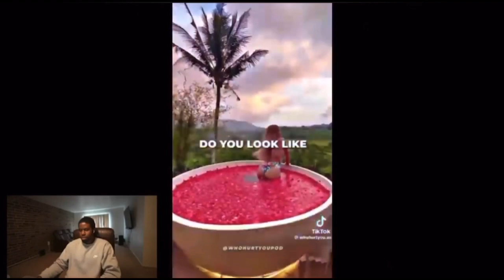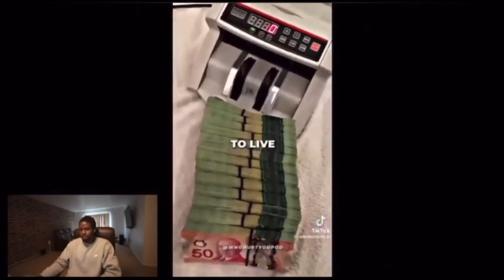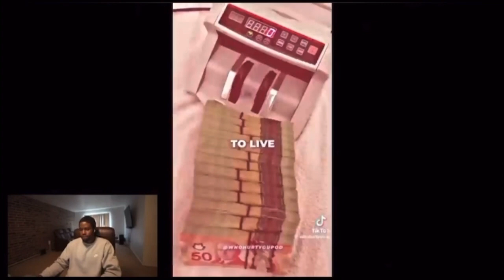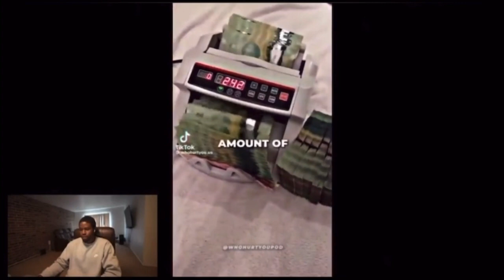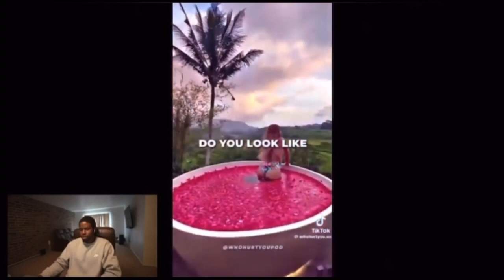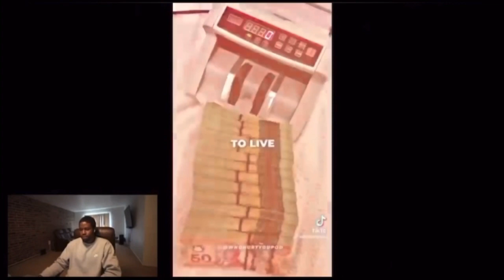I Will Give Thee Praise And Fame